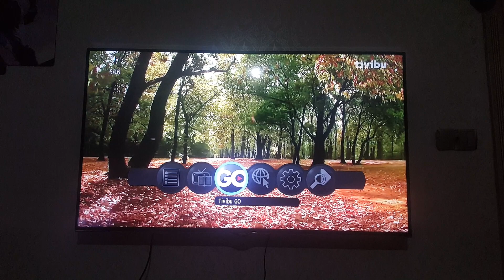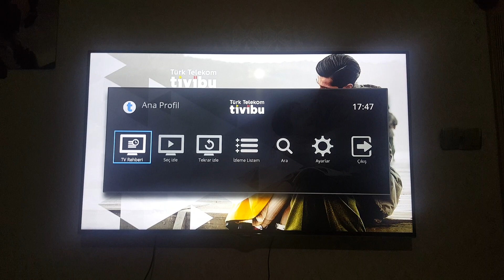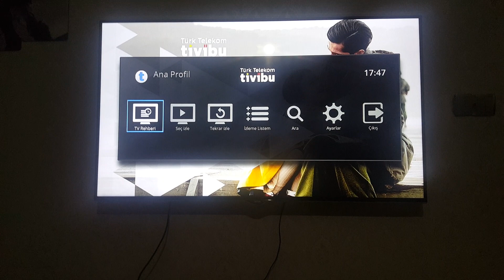Tivibu Kullanıcı Adı ve Şifre Nasıl Öğrenilir | TİVİBU ŞİFRE ÖĞRENME